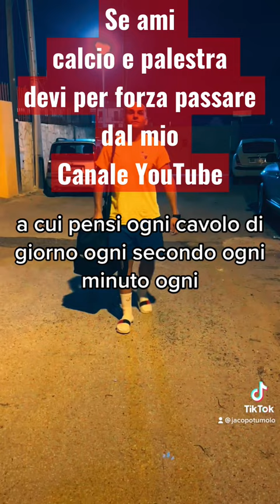DIVENTARE CALCIATORE PROFESSIONISTA! La risposta è allenamento: CALCIO e PALESTRA.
La mentalità del calciatore professionista è quella di non arrendersi mai, alternando allenamenti di calcio ad allenamenti in palestra per provare ad avverare il sogno!
Ragazzi i sogni non si avverano da soli ma bisogna che noi lavoriamo ogni giorno per fare di tutto che quel risultato arrivi ed io tra allenamenti di calcio e in palestra rincorro il mio!!!
Vi aspetto sul mio Canale YT!